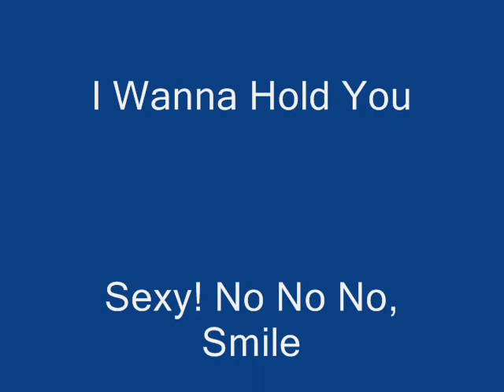Pop Party 5 ( Part 1 )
the top 9 songs of the new cd Pop Party 5 this part 1 there is more songs coming soon in other parts